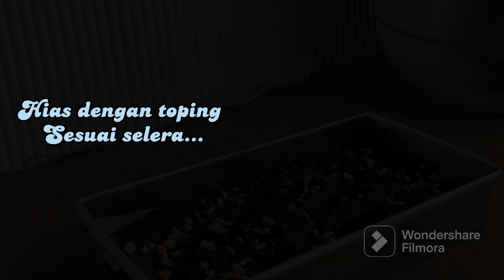1 resep adonan tanpa telur & menggunakan garpu bisa mhasilkan 4 jenis kue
Dividio kali ini membuat bronis dari olahan pisang raja..tanpa menggunakan mixer,blender dan whisker.
Pembuatannya mudah dan cara memasaknya juga bisa oven,Teflon,kukus dan dijadikan kue kering jg bisa.

Brownis Aladin

Bahan:
220 gram Pisang raja
100 gram gula merah
3 Sdm gula pasir
130 gram margarine
100 gram Kacang tanah sangrai Kemudian haluskan
170 gram tepung terigu
1 sdt soda kue
1 sdt baking powder
Vanili bubuk
130 mill susu cair
1 sdm cuka
20 gram coklat bubuk yg berwarna hitam

Simak vidionya sampai selesai supaya lebih jelas🙏

Semoga Bermanfaat 🙏